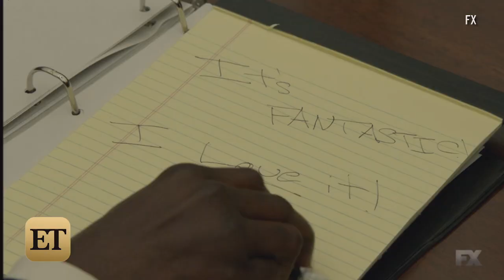Marcia Clark Addresses Christopher Darden Romance Rumors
When ET caught up with Clark last September, the famed attorney confessed that she hopes American Crime Story will depict "the truth" about her relationship between Darden.